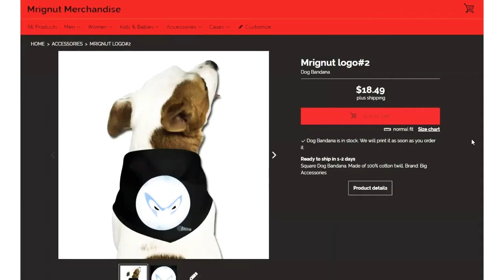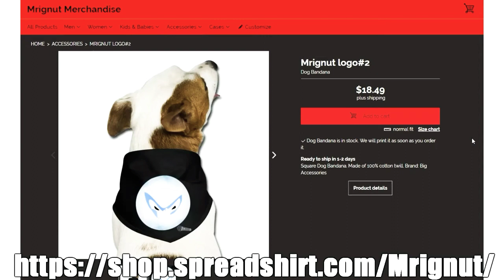💥Cod:Black Ops Cold War Alpha ✔Review#3 of 3 The Bad?💪😊🔥@Mrignut of Camplife🔥RealTalk💪🤣🥃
⚫⚠Support the Ignorant s#it!... It helps the channel grow⚠⚫